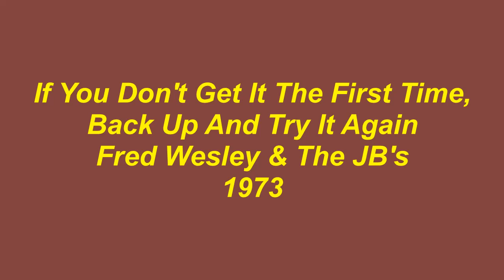If You Don't Get It The First Time - Fred Wesley And The JB's - 1973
If You Don't Get It The First Time, Back Up And Try It Again(Party),was written by James Brown and released on the People label by Fred Wesley and The JB's in 1973. The single entered the Billboard chart in October of 1973 and peaked at #24.